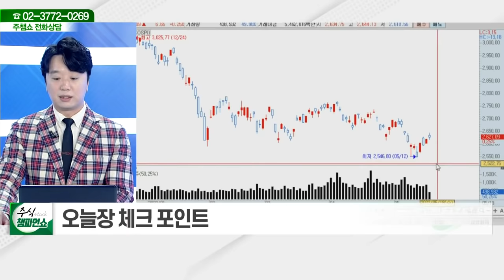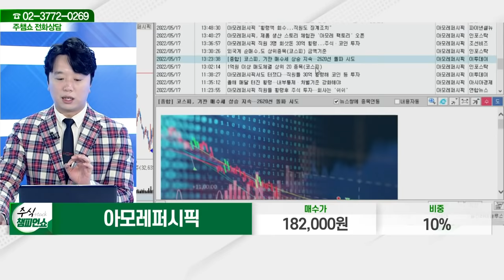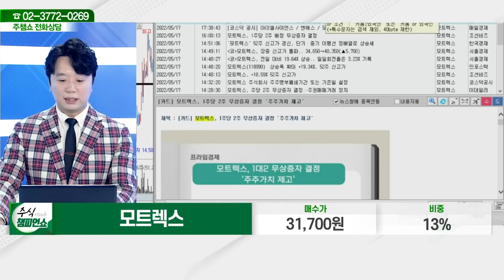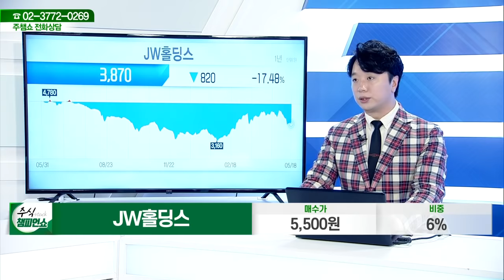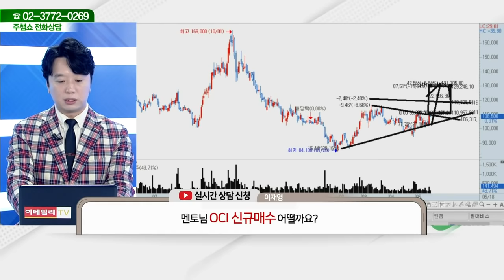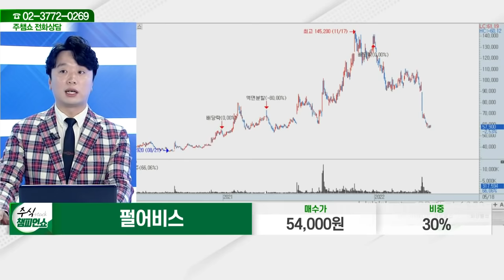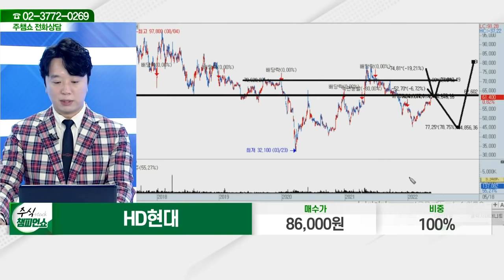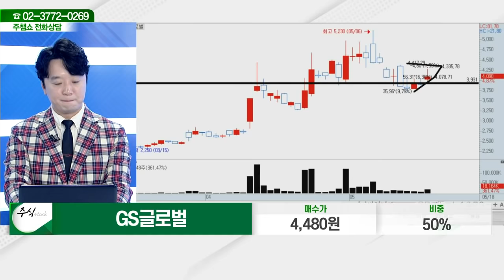아모레퍼시픽, 모트렉스, 한국조선해양, JW홀딩스, OCI, 애니플러스, 에스엠, 펄어비스, NAVER,HD현대,넷마블,삼성에스디에스,GS글로벌_주식 챔피언 쇼 (20220518)